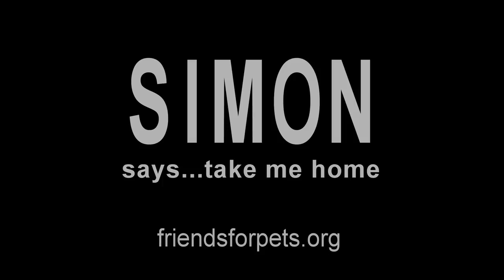Simon says...take me home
Simon, active and fun-loving, enjoys attention, walks, plush stuffed animals, and canvas toys.  He's a quiet puppy and quite handsome. Now all Simon needs is you.